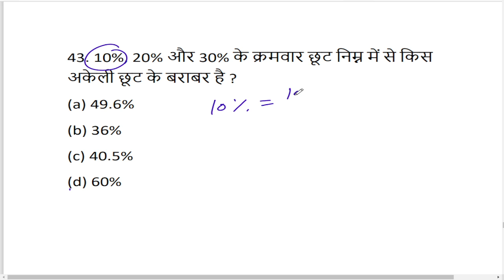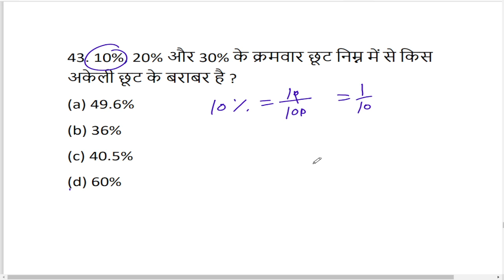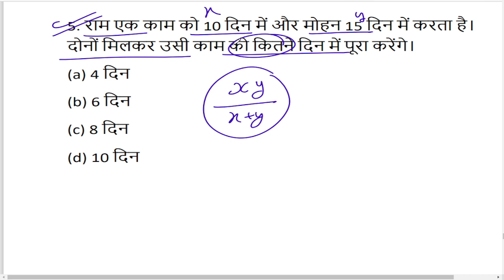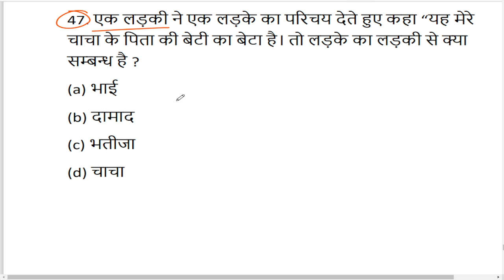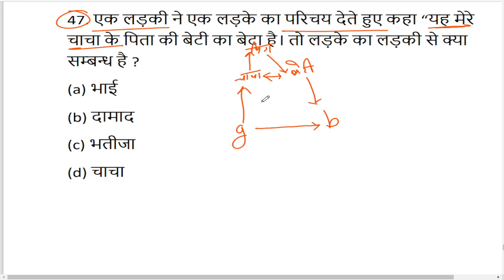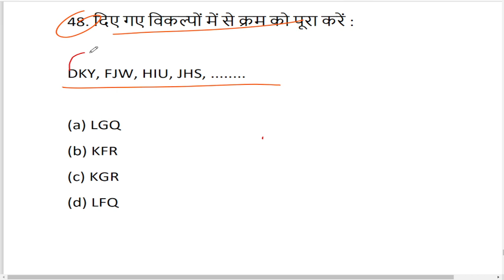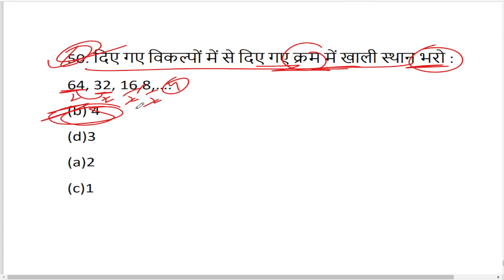Army GD maths 20 important question, 2022 मे आने वाले प्रशन, Paper Hacker, By Suraj raj, Maths